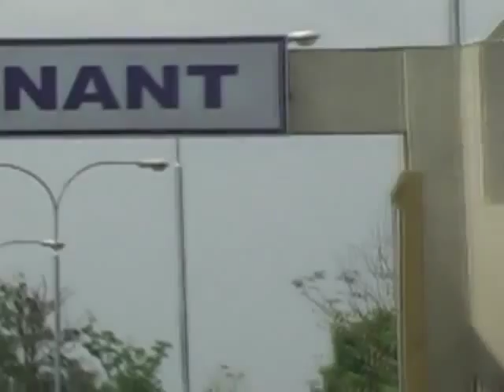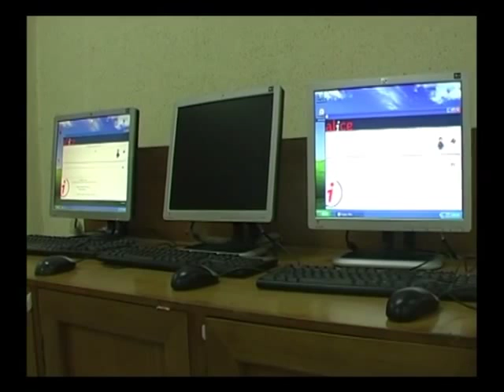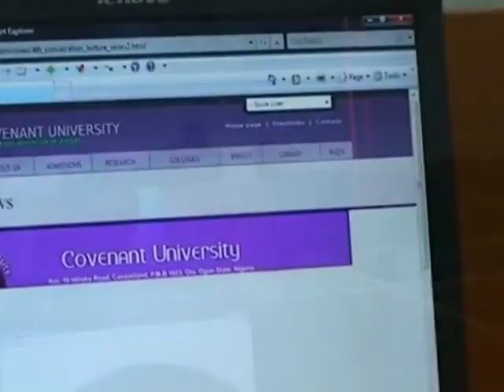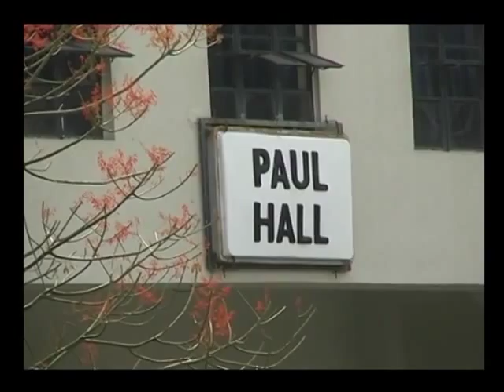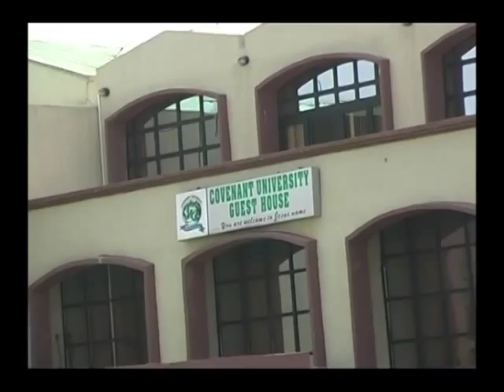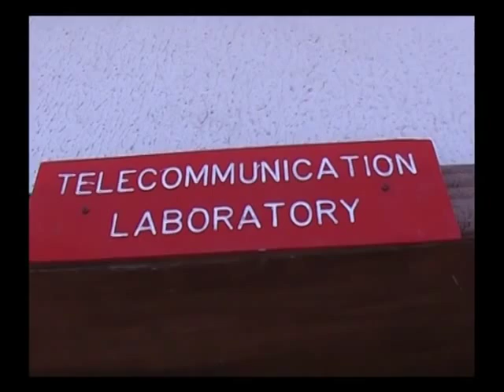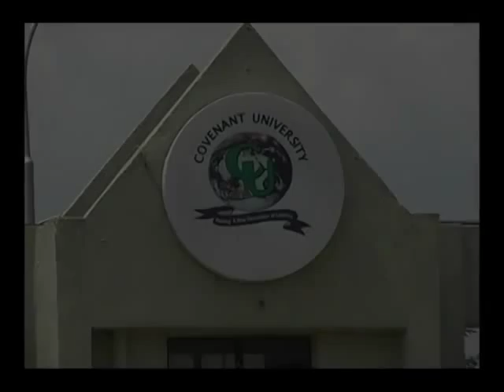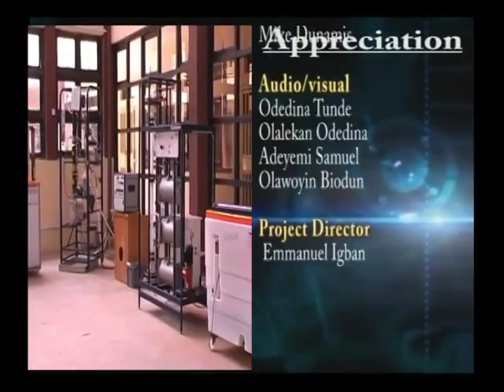CU Video Tour